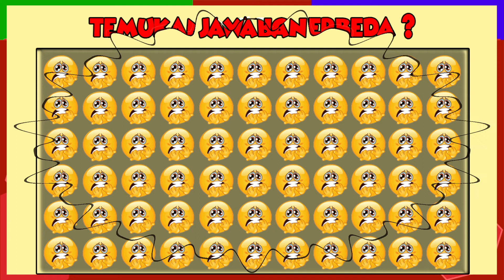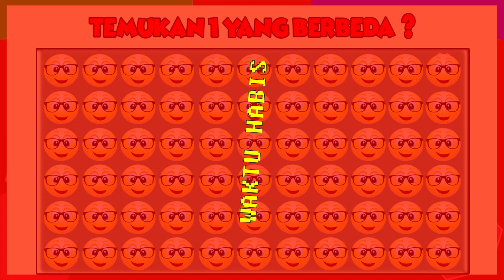Tes Kejelian Mata | Seberapa Telitikah Anda ?